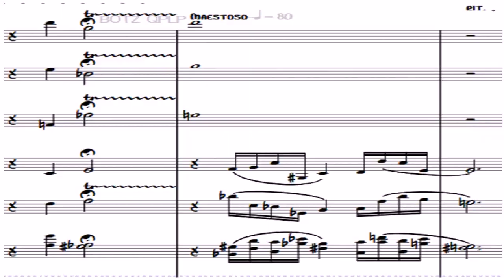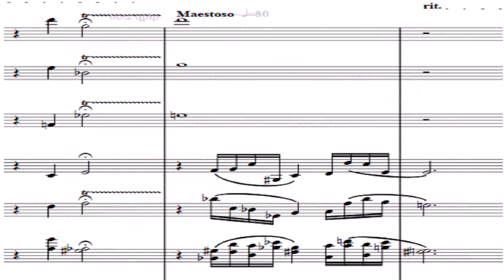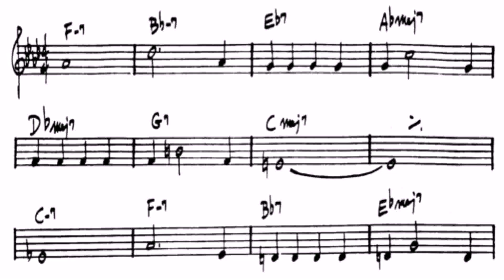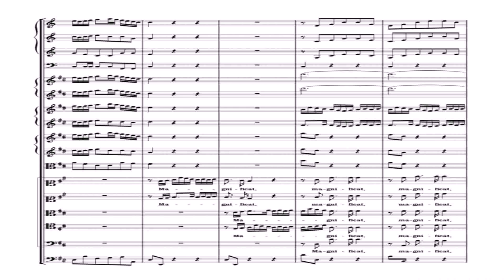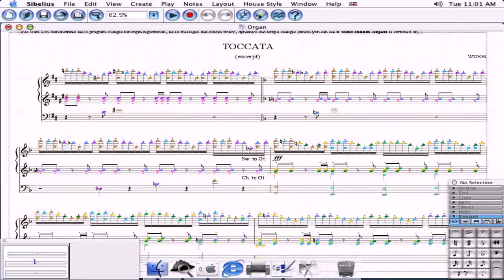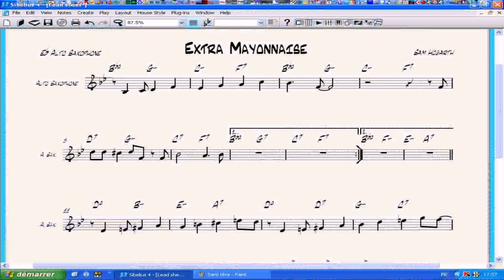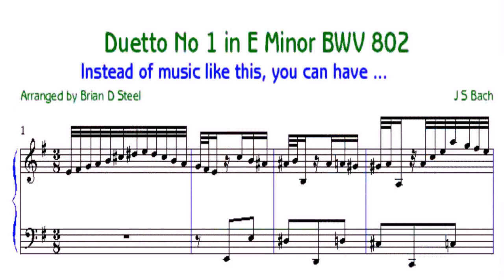Where Is House Style In Sibelius 7 (see description) (see description)